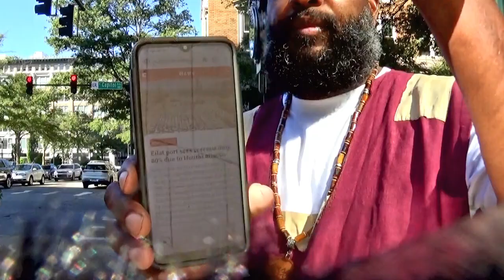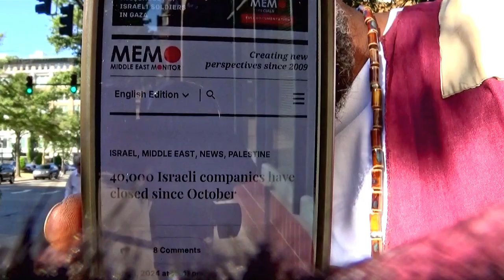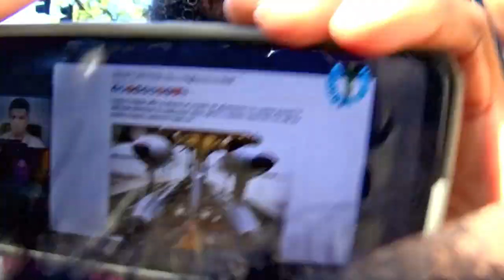(1) - 9 - 7 - 2024